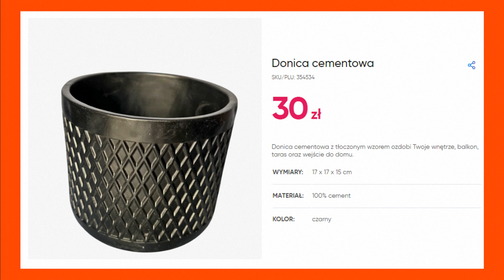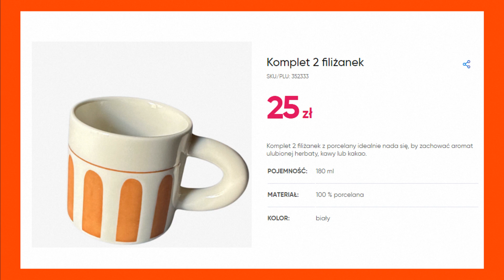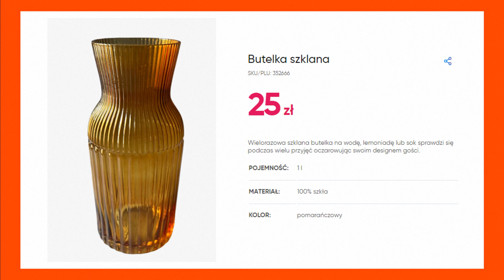PEPCO Oferta Lipcowa 2023 Nowości i Nowe Kolekcje Pepco | Dodatki i Akcesoria Dla Domu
Tym razem PEPCO przygotował  piękną i bogatą ofertę Nowych Kolekcji i Ciekawych Propozycji - Co kupić dla domu w Pepco
Co dokładnie znalazło się tym razem w PEPCO? z pewnością dowiemy się oglądając niniejszy film.
A więc zapraszam na film oraz na udane i oszczędne zakupy do PEPCO